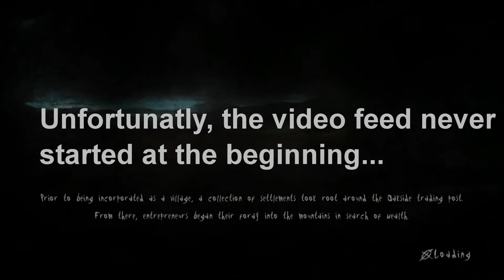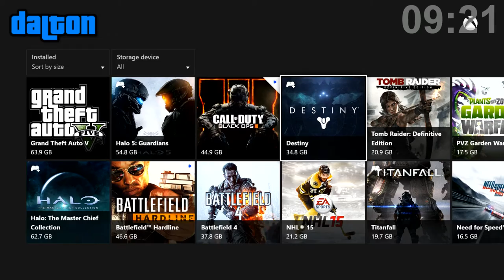10 Minutes or Less -- EP16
*Warning: Jumpscares! First person to (unfortunately) get a jumpscare in a video game wins in 10 Minutes or Less!

GET LOUD!